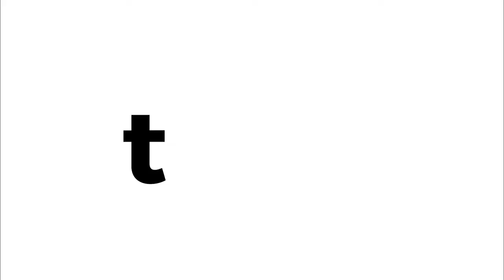Copycat Avocado Egg Rolls Like Cheese Factory..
Hello people of earth 🌎 hope you are well at home but craving Cheesecake Factory delicious avocado egg rolls?  No worries here is a copycat cheesecake factory avocado egg rolls, we can eat them any time of the day. And have them for breakfast.

Tablespoonrecipes - Copycat Cheesecake Factory Avocado Egg Rolls

Sauce
1/2 cup lightly packed cilantro leaves
2 tablespoons raw cashews
2 tablespoons water
1 clove garlic
4 teaspoons sugar
1 tablespoon honey
1 tablespoon grapeseed or canola oil
1/2 teaspoon Worcestershire sauce
1/8 teaspoon ground cumin
1/8 teaspoon ground coriander
1/8 teaspoon salt

Egg Rolls

2 medium avocados, pitted, peeled and diced
1 tablespoon chopped sundried tomatoes
1 tablespoon finely chopped red onion
1 tablespoon finely chopped fresh cilantro
1 teaspoon lemon juice
1/2 teaspoon salt
1 egg
1 tablespoon water
6 egg roll skins

1  In blender, place Sauce ingredients. Cover and blend 1 to 2 minutes, scraping down sides several times, until nearly smooth. Set aside.

2  In deep fryer or 4-quart Dutch oven, heat 3 to 4 inches of oil to 350°F.

3  In medium bowl, mix avocados, tomatoes, red onion, 1 tablespoon cilantro, the lemon juice and 1/2 teaspoon salt; stir to completely blend.

4  In small bowl, beat egg and water. Place 1 egg roll skin on work surface with one corner facing you. Brush 1/2-inch border of skin with egg mixture. Spoon about 1/4 cup avocado filling in middle. Fold corner facing you over filling, tucking point under. Fold in, and overlap right and left corners. Gently roll egg roll toward remaining corner, and press to seal. Repeat with remaining egg roll skins and filling.

5  Fry egg rolls, 3 at a time, in hot oil 3 to 5 minutes, turning once, until golden brown. Drain on paper towels. Cut egg roll in half on the bias. Serve with sauce.

HEY SHOP RECEIVE CASH BACK FOR SHOPPING ONLINE BELOW LINK ...

When you shop via our partner stores, they will pay a commission for your purchases.